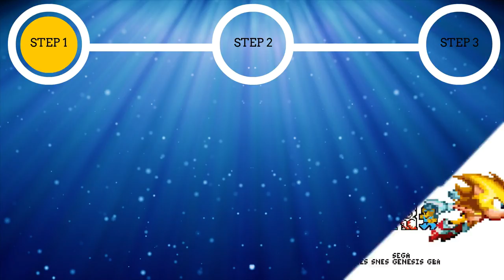Dexter's Lab - Chess Challenge (GBA) Gameplay in 1 Minute